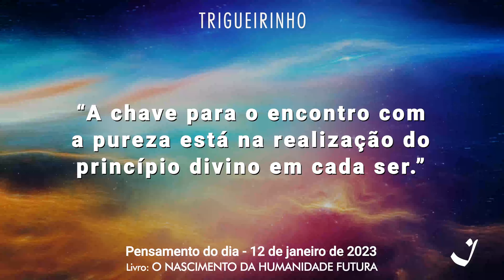12-1-2023 | Pensamento do Dia / Thought of the Day / Pensamiento del Día | Trigueirinho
"A chave para o encontro com a pureza está na realização do princípio divino em cada ser."

"The key to finding purity lies in the fulfillment of the divine principle in every being."

"La clave del encuentro con la pureza está en la realización del principio divino en cada ser."

Adquira o livro / Get the book / Comprar el libro: O Nascimento da Humanidade Futura